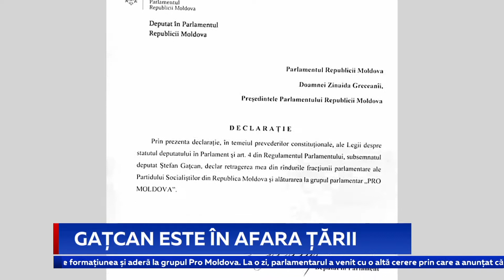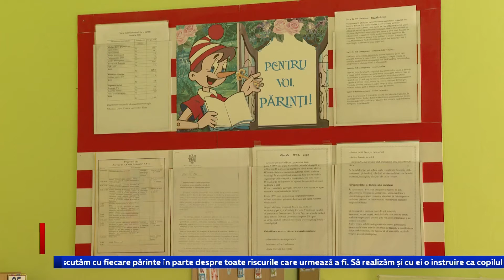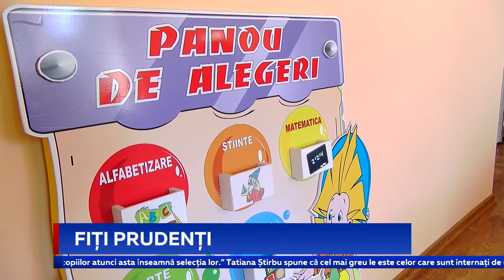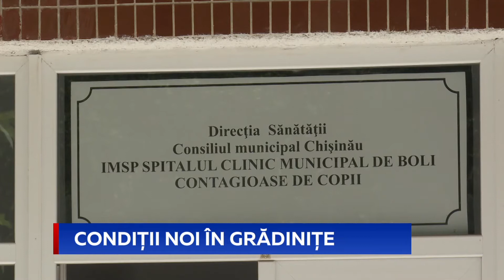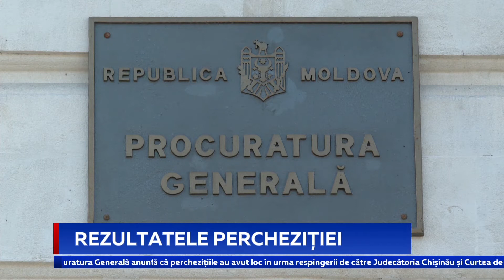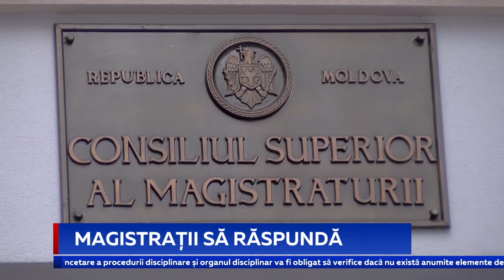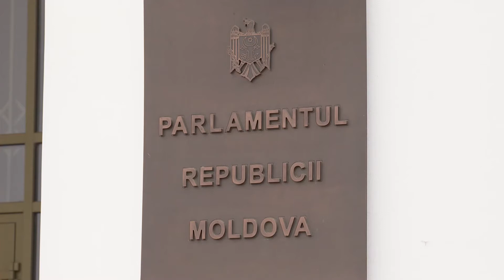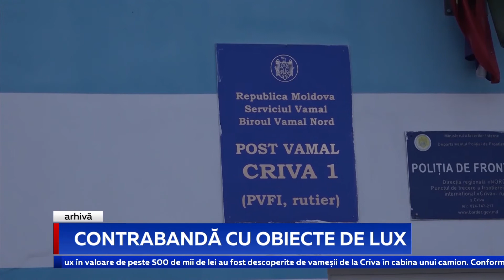Știri Primul în Moldova 3 iulie 2020